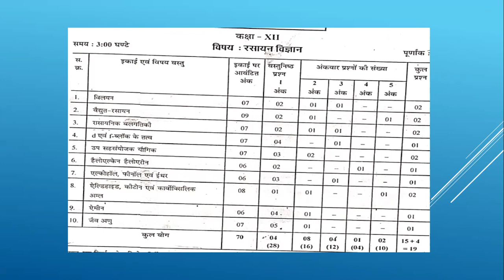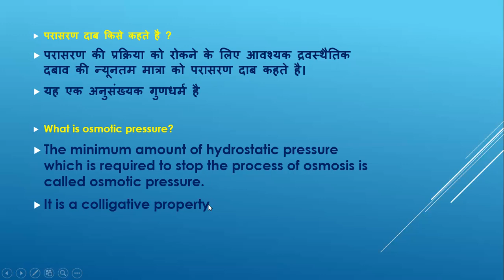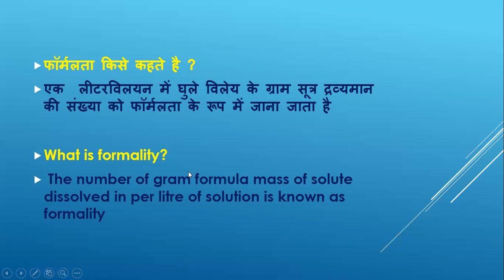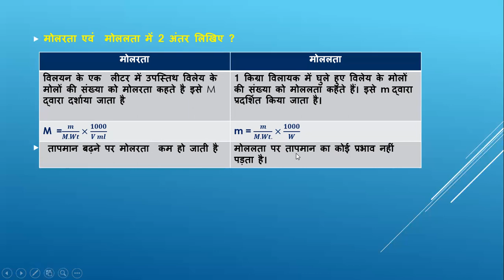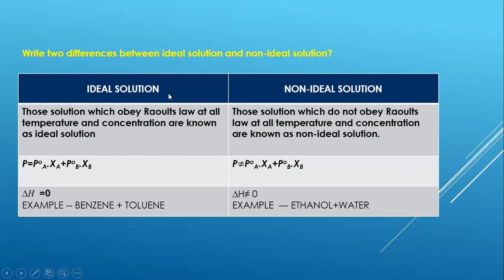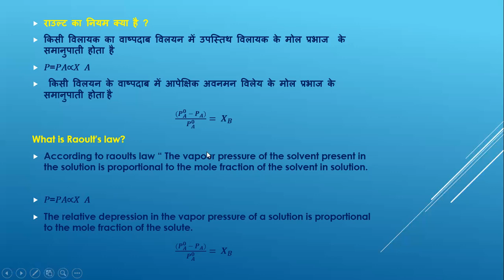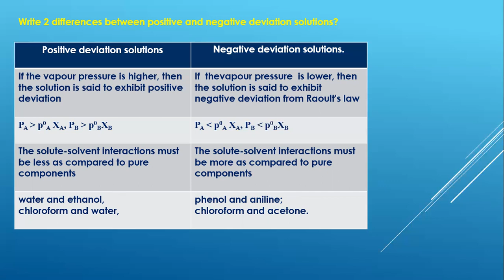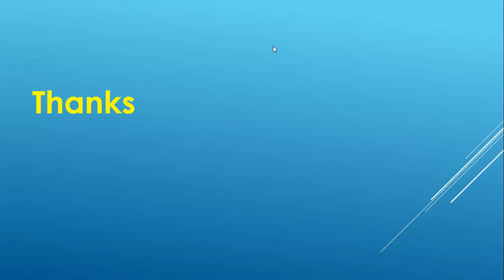SHORT ANSWER QUESTION OF SOLUTIONS (विलयन) Class-XII CHEMISTRY